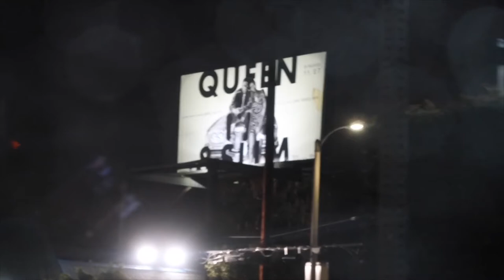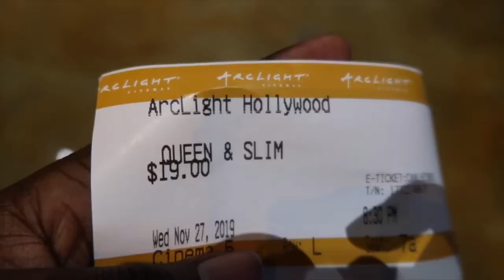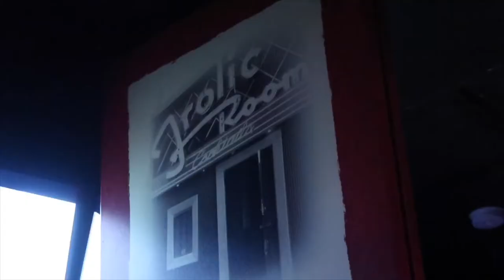Queen & Slim Family Screening in Hollywood | My L.A. Life by Jay Fingers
A group of us hit ArcLight Cinemas in Hollywood on the opening night of “Queen & Slim,” the new romantic drama from writer/producer Lena Waithe and director Melina Matsoukas. Also: I may have had a few drinks.